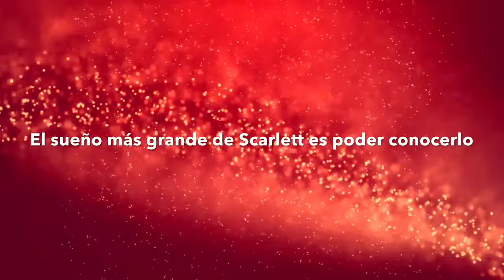Come Back |Trailer| (Wattpad)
Historia de Wattpad

Scarlett es una chica con una gran obsesión por su cantante favorito Edward Cox.

El sueño más grande de Scarlett es poder conocerlo. Pero justo cuando va a tener la oportunidad de hacerlo sucede una tragedia terrible y recibe la peor noticia de su vida.

¿Después de esto Scarlett seguirá siendo la misma?

¿Edward será el que la ayude a salir de esta depresión?

Usuario: @MichellBladed